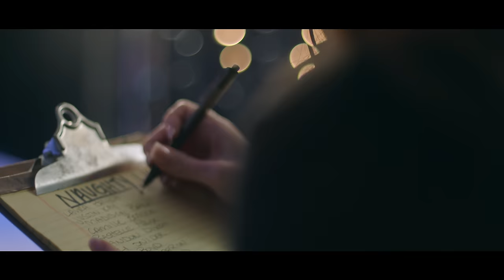Laura Bryna - Wishlist (Official Music Video)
Official music video for “Wishlist” by Laura Bryna.

Written by Damon Sharpe, Laura Bryna and Eric Sanicola